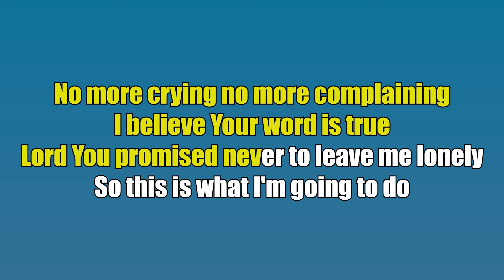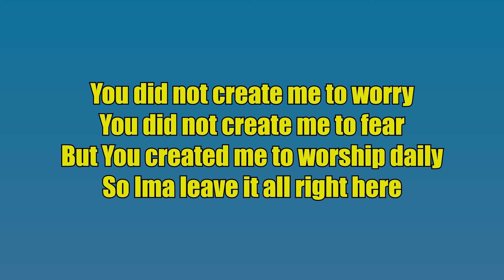Anthony Brown - Trust In You - Karaoke Version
Artist: Anthony Brown and group therAPy
Album: Wow Gospel 2018

Just made an easier version for people to sing along with. Please go and support this artist and their work.